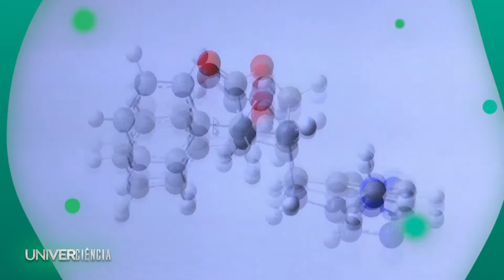UNIVERCIÊNCIA #12 | Jaborandi e Buriti contra Covid-19, tilápia na reabilitação da pele animal